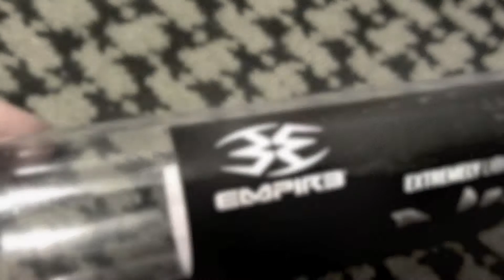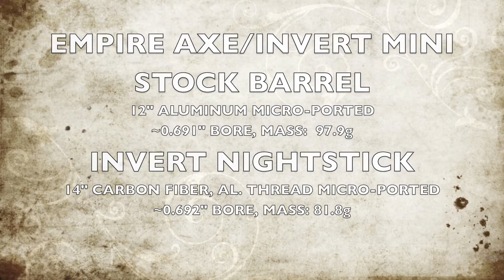Invert Nightstick Tech Spec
Paintball barrel comparison video between Empire Axe/Invert Mini Stock 12" Barrel and the Empire/Invert Nightstick 14" Autococker threaded barrel. Both excellent barrels right out of the box!

EDIT: Changed Audio track, YouTube didn't like my other one.